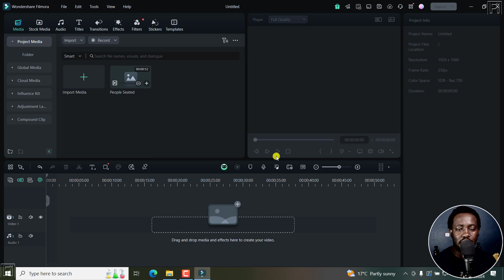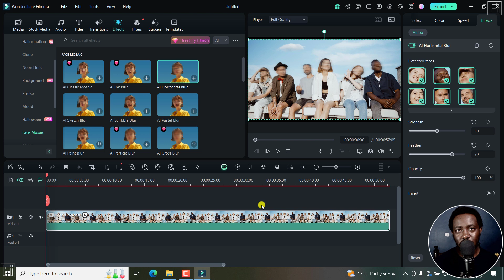How to Blur Faces in a Video in Filmora 14 Using AI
In this tutorial, I'll show you How to Blur Faces in a Video in Filmora 14 Using AI Face Mosaic.

👉How to Circle Crop a Video or Talking Head Video and Add a Border Outline Effect in Filmora 13

👉 New in Filmora 11.3.1.7 - How to Add or Import SRT subtitles to Video in Filmora 11 + My Thoughts

👉 How to Add Subtitles to Video in Wondershare Filmora X (Plus Pros and Cons/Room for Improvement)